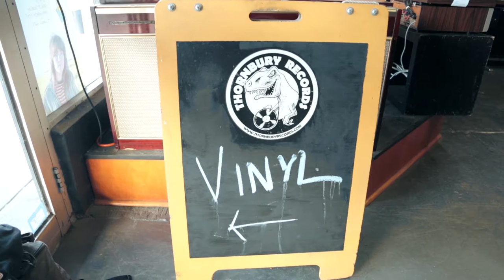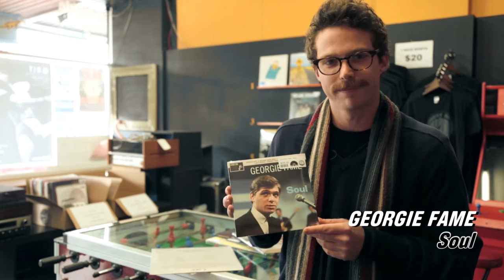Record Hunting With High-Tails | Poncho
Nick and Felix of High-tails drop into Thornbury Records and pick out records by Tom Waits, Blur, and Georgie Fame.